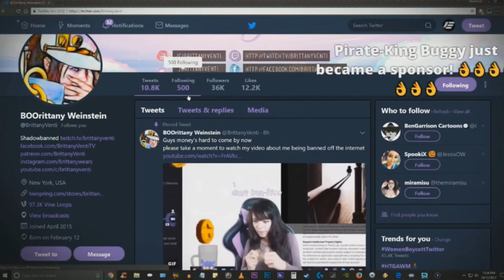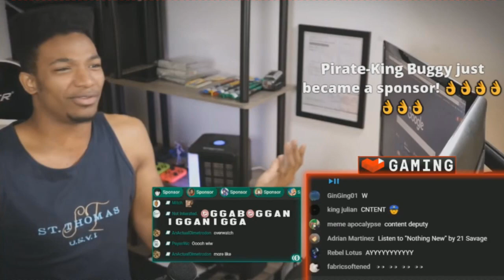ETIKA FANBOY BRITTANY VENTI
『 Open 』

From the stream "T R O U B L E T O N I G H T W I T H E T I K A" on 10/11/2017.